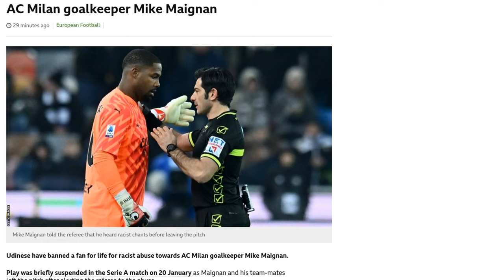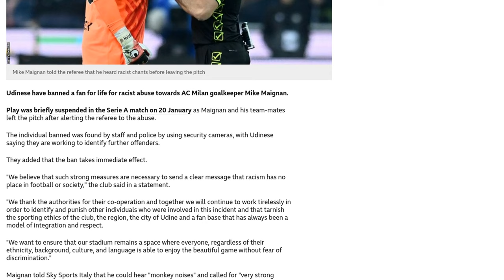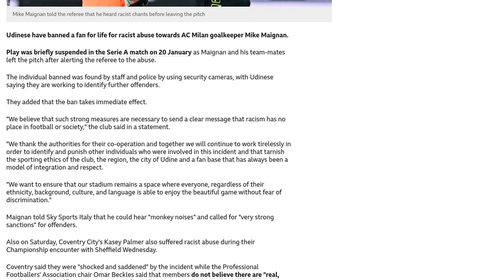Udinese fan banned for life after racist abuse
Udinese has banned a fan for life after he was found guilty of racially abusing AC Milan goalkeeper Mike Maignan. The individual was identified through security cameras, and the club is working to identify other offenders. Udinese stated that such strong measures are necessary to send a clear message that racism has no place in football or society. They thanked the authorities for their cooperation and expressed their commitment to identifying and punishing all individuals involved in the incident. Udinese wants to ensure that their stadium remains a space where everyone can enjoy the game without fear of discrimination. Maignan reported hearing monkey noises and called for strong sanctions against the offenders. In another incident, Coventry City's Kasey Palmer also faced racist abuse during their Championship match against Sheffield Wednesday. Coventry expressed shock and sadness over the incident, while the chair of the Professional Footballers' Association, Omar Beckles, stated that there are not enough real, consistent, and significant consequences for racism.